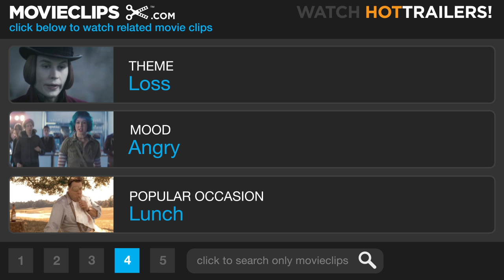I'll Sleep When I'm Dead (4/8) Movie CLIP - Grief (2003) HD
CLIP DESCRIPTION:
Will (Clive Owen) visits Helen (Charlotte Rampling) to explain why he stopped writing her, and why he has returned.

FILM DESCRIPTION:
For I'll Sleep When I'm Dead, director Mike Hodges re-teams with Trevor Preston, the respected British television writer with whom he made a series of documentaries for ITV back in the 1960s. The film also brings the director together again with actor Clive Owen, the star of his previous film, Croupier, which signaled Hodges' resurgence. Owen plays Will Graham, a former London gangster who moved out to the country after suffering a breakdown of some sort. Will works clearing forests, and lives out of his van, until he loses his job over a lack of proper documentation. Meanwhile, Will's younger brother, Davey, is enjoying his life as a womanizing man about town, and dabbling in drug dealing, until one night, when an older man, Boad (Malcolm McDowell), has him followed and brutally assaults him. The traumatized Davey returns home and takes his own life. Will, uncertain as to where to go, finds himself drawn back to London, where he learns of Davey's death from Mrs. Barz (Sylvia Syms), his landlady. Will investigates what happened that night with his old friend, Mickser (Jamie Foreman). As Will tries to piece together what happened, he goes to visit Helen (Charlotte Rampling), his former lover, who is less than thrilled to see him after he abandoned her years earlier and eventually cut off all contact. The current neighborhood crime boss, Turner (Ken Stott), knows what Will is capable of, and sees him as a threat. Eventually, Will uncovers the truth, and is faced with the unpleasant prospect of avenging Davey's death. Screenwriter Preston took the title for the film from a sardonic song by the late Warren Zevon.

CREDITS:
TM & © Paramount (2003)
Cast: Clive Owen, Charlotte Rampling
Director: Mike Hodges
Producers: Michael Corrente, Richard E. Johnson, Mike E. Kaplan, Robert O. Kaplan, Roger Marino, Eliza Mellor, Marisa Polvino, Tricia van Klaveren
Screenwriter: Trevor Preston